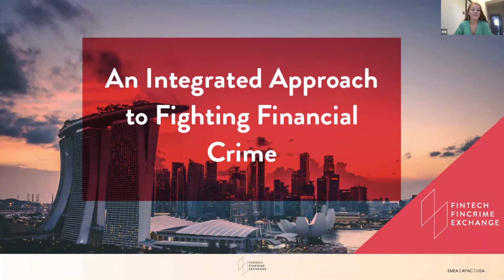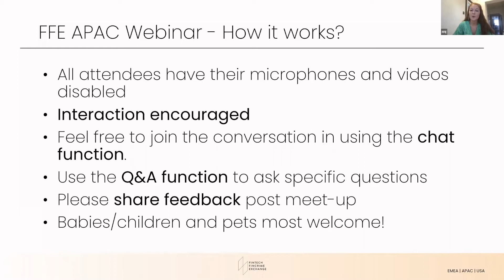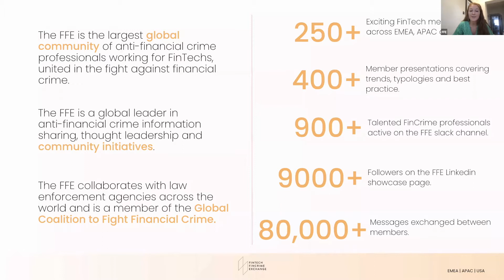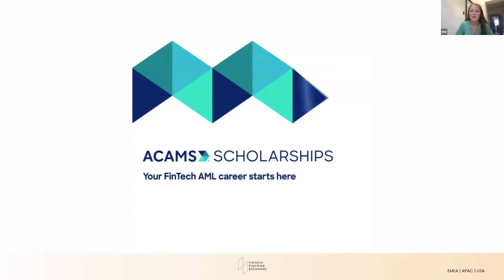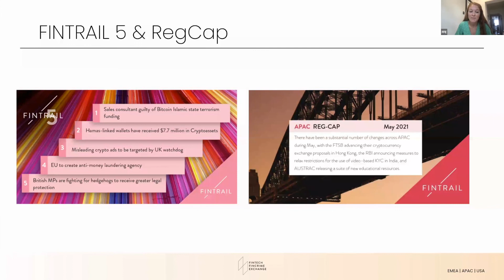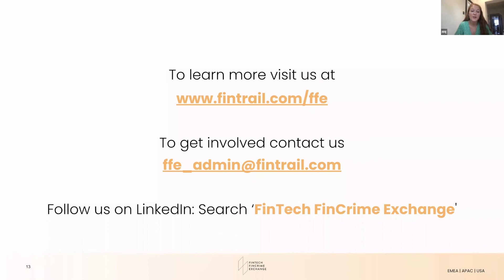APAC Focused Webinar: An Integrated Approach to Fighting Financial Crime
View on-demand the FFE's most recent live webinar that took place July 2021, where a panel of leading APAC anti-financial crime professionals from FINTRAIL, MyMy, StashAway, Jumio and ComplyAdvantage discussed an integrated approach for financial institutions fighting financial crime.